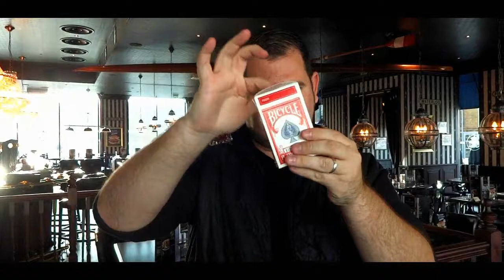Super Hole de Michael chatelain